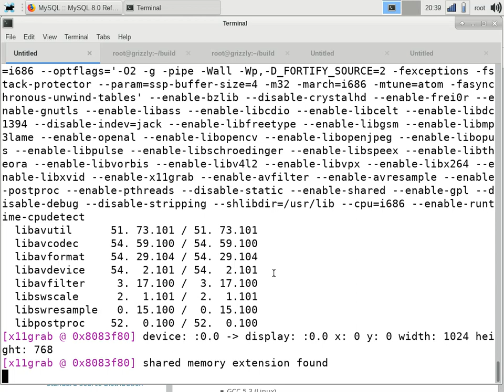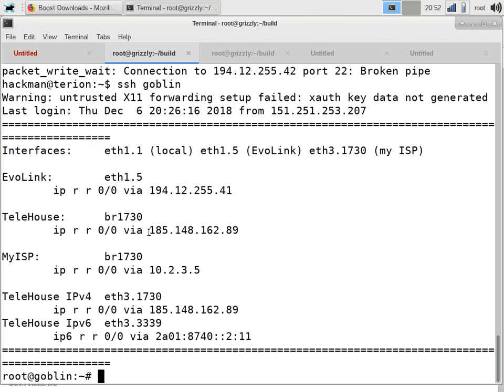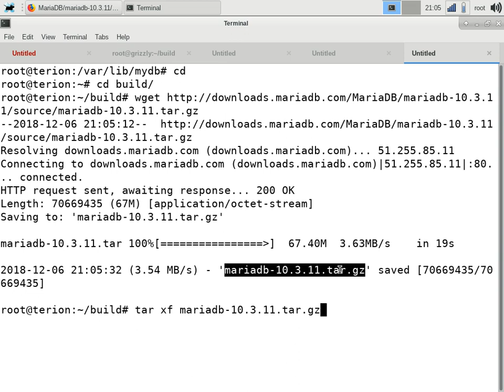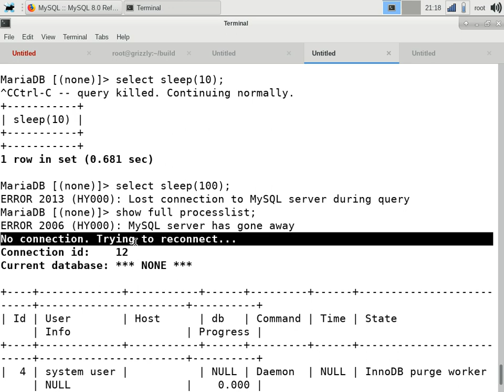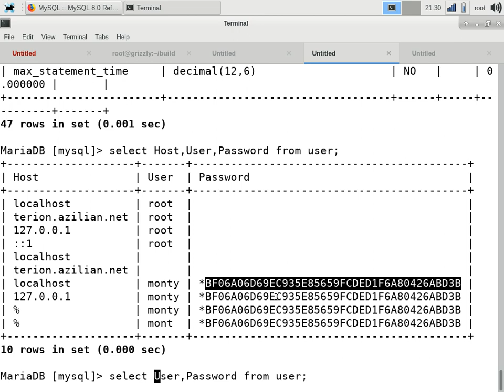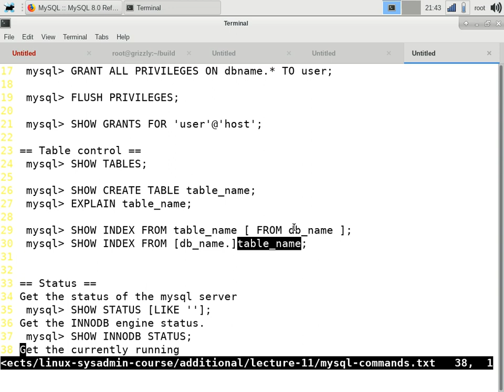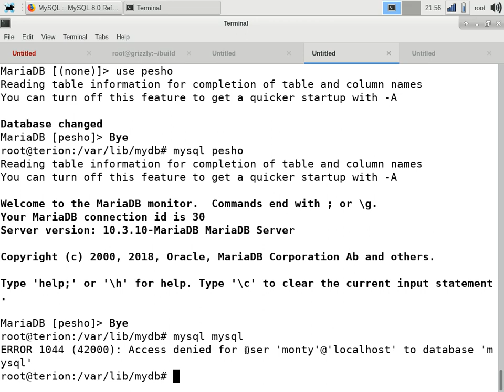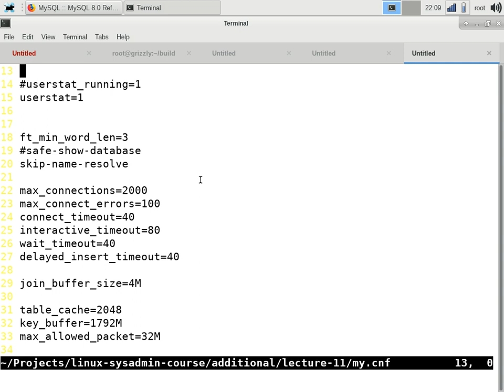LSA2 - MySQL part II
Building and configuring MySQL Server